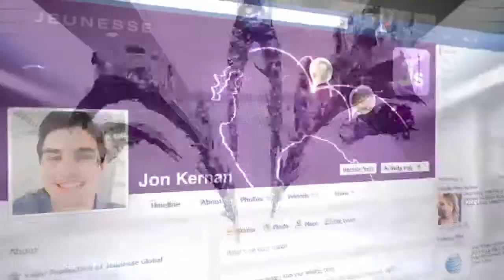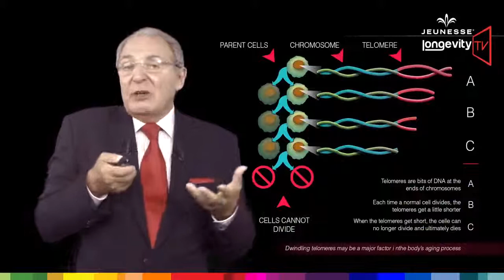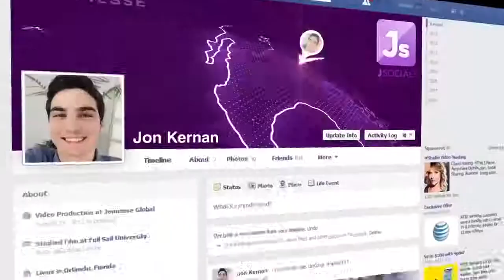Jeunesse Longevity TV Episode 4 The Longevity Promise Thai Dub Line ID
Jeunesse Longevity TV Episode 4 The Longevity Promise

Line : @healthytohome